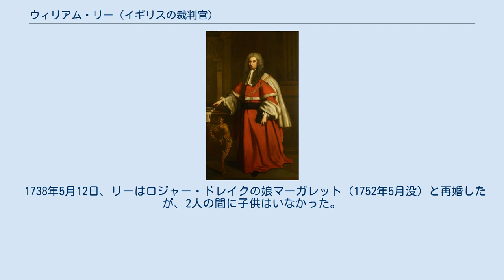ウィリアム・リー (イギリスの裁判官)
サー・ウィリアム・リー サー・ウィリアム・リー（英語: William Lee PC、1688年8月2日 - 1754年4月8日）はイギリスの裁判官、政治家。
王座裁判所主席裁判官を務めた（任期：1737年 – 1754年）。
 第2代準男爵サー・トマス・リーとアリス・ホプキンスの次男として、1688年8月2日にバッキンガムシャーのハートウェルで生まれた。
父トマスと祖父初代準男爵サー・トマス・リーはイングランド庶民院議員だった。
 1703年にミドル・テンプルに入り、1704年にオックスフォード大学に入学するが、オックスフォード大学は卒業せず、ミドル・テンプルでは1710年に弁護士資格免許を得た。
1717年にインナー・テンプルに移籍、1725年にインナー・テンプルの幹部員に選出された。
1718年にウィカム市裁判所判事に任命された後、1722年にバッキンガム市裁判所判事に任命された。
1718年から1730年まで国王付きラテン語秘書を務めた。
1727年8月17日にホイッグ党の一員としてチッピング・ウィカム選挙区で庶民院議員に当選、1728年に勅選弁護士に選出され、1729年にプリンス・オブ・ウェールズ付き法務長官に任命された。
 1730年6月5日に高等法廷弁護士に任命され、翌日に王座裁判所陪席判事に任命されたが、慣例であるナイト叙爵は拒否した。
また王座裁判所陪席判事に任命されたことで庶民院議員を辞任することとなった。
1737年6月8日、ハードウィック男爵の後任として王座裁判所主席裁判官に就任、同日に枢密顧問官に任命された。
 リーは王座裁判所主席裁判官としては女性世帯主が会堂管理人の選挙権と被選挙権を有するとの判決を下し、キャンベル男爵が「それまでのイギリスの裁判官と比べて女性の権利を擁護した」と評した。
1745年ジャコバイト蜂起の事後処理として行われた裁判でも裁判官を務め、「イギリス人が外国軍の辞令をもって捕虜として扱われることはできない」「反乱への参加が許されるのは即時の死亡の脅威ほどの強制がある場合だけ」「スコットランド生まれのスコットランド人は合同法に基づきスコットランドで裁判を受ける権利を有さない」という判決を下した。
 1754年3月8日にヘンリー・ペラムが死去すると、リーは暫定の財務大臣に任命された（閣議には参加せず）。
しかし、4月8日には卒中により死去、17日にハートウェル教会で埋葬された。
 リーは2度結婚した。
1度目の結婚相手はジョン・グッドウィン（John Goodwin）の娘アン（1729年没）であり、2人は1男をもうけた。
 1738年5月12日、リーはロジャー・ドレイクの娘マーガレット（1752年5月没）と再婚したが、2人の間に子供はいなかった。